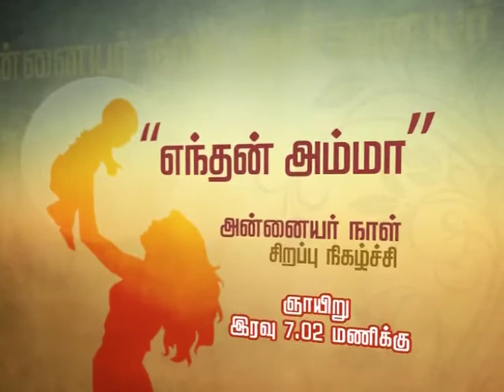Makkal TVs Mothersday SPL01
Mothersday Spl Enthan Amma Sunday at 07:02pm on Makkal TV